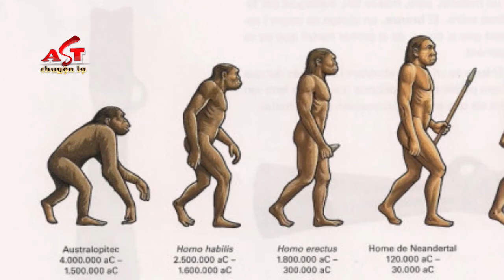Phát hiện loài người mới có đuôi từng giao phối với tổ tiên chúng ta